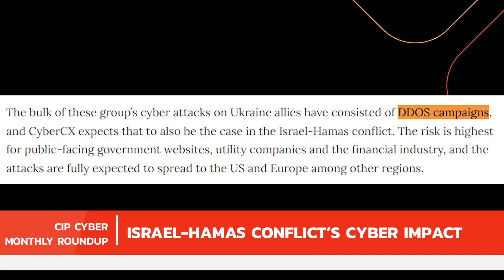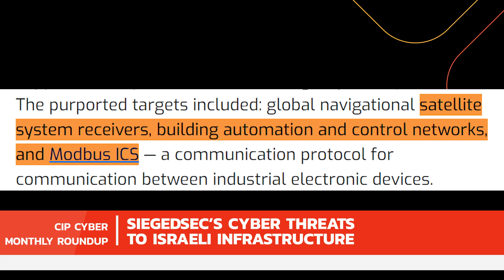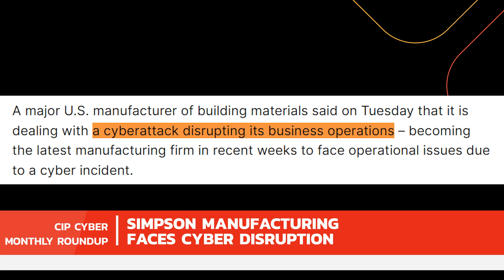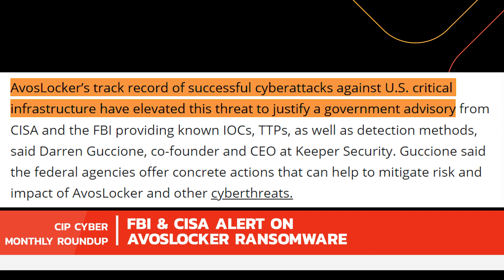Critical Infrastructure Cybersecurity Updates – October 2023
In the October 2023 CIP Cyber Monthly Roundup, we spotlight key cyber incidents:
🔎 Look into the digital repercussions of the Israel-Hamas conflict and its wider impact on cybersecurity.
🔎 Uncover the cyber challenges faced by Simpson Manufacturing, a major US building materials manufacturer.
🔎 Stay updated with the joint FBI & CISA advisory on the AvosLocker ransomware targeting US critical infrastructure. And more.

» The CIP Cyber Monthly Roundup is your monthly digest, offering detailed analysis of the latest cyberattacks, vulnerabilities, and significant updates impacting critical infrastructure across the globe.

Chapters
00:00 Introduction
00:21 Israel-Hamas Conflict's Cyber Impact
01:09 SiegedSec's Cyber Threats to Israeli Infrastructure
01:55 Simpson Manufacturing Faces Cyber Disruption
02:43 FBI & CISA Alert on AvosLocker Ransomware